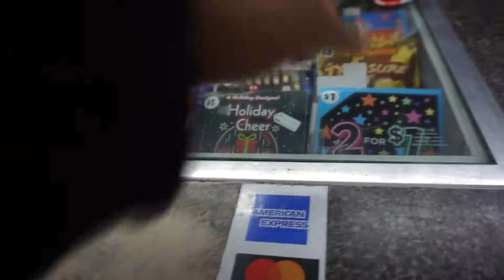FAKE LOTTERY TICKET PRANK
In this video I will be giving babe a fake winning lottery ticket.
Thank you to all of my gigglers that have been showing love to my channel, I appreciate the support.